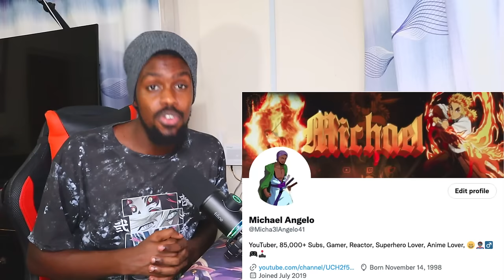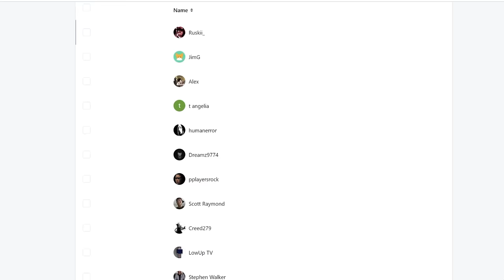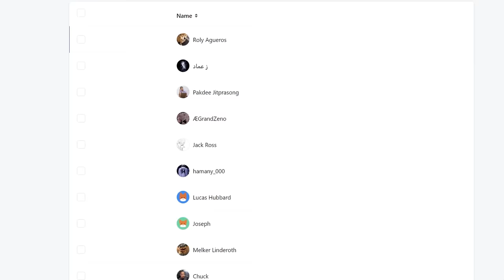Demon Slayer Season 4: Hashira Training Arc Trailer 2 REACTION VIDEO!!!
Demon Slayer Season 4 Trailer REACTION

►VIDEO: Demon Slayer Season 4: Hashira Training Arc Trailer 2 REACTION VIDEO!!!

demon slayer season 4 official trailer reaction
demon slayer kimetsu no yaiba season 4 trailer reaction
hashira training arc
Demon Slayer: Kimetsu no Yaiba Promotion Reel 2024